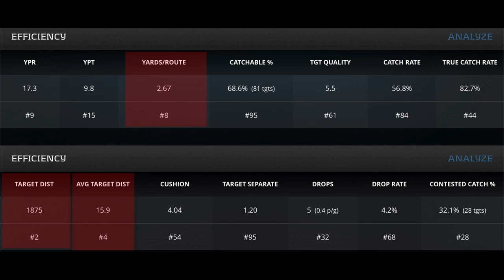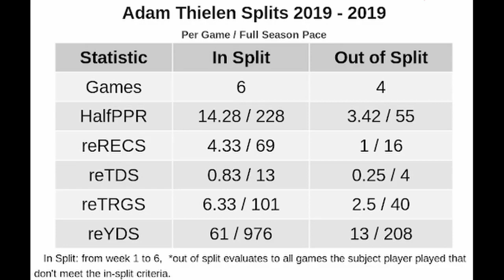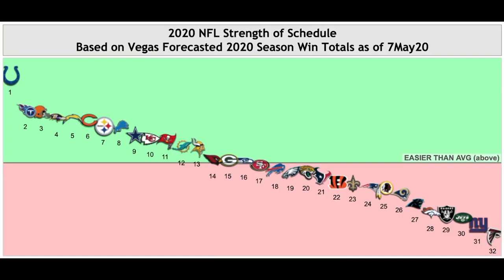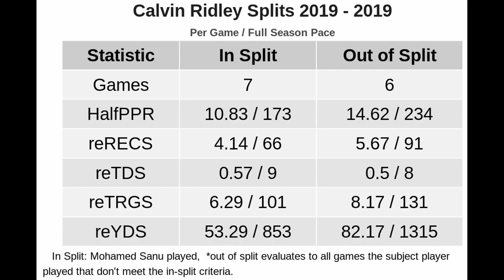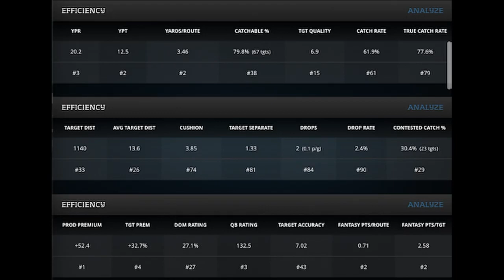2020 Fantasy Football Wide Receiver Rankings Tier 4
2020 Fantasy Football Wide Receiver Rankings Tier 4

Mike Evans 0:54
Juju Smith-Schuster 2:33
Adam Thielen 5:03
Calvin Ridley 7:34
OBJ 9:34
AJ Brown 11:57

Draft Guide Coming Soon